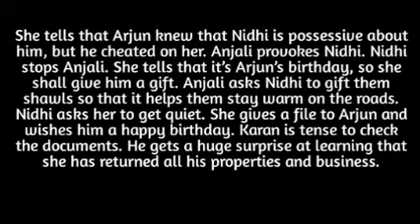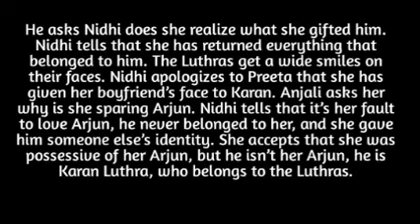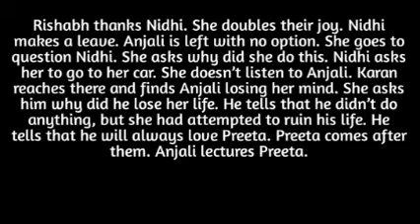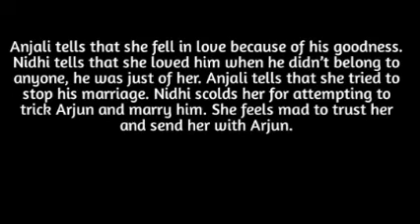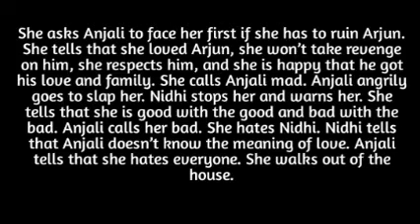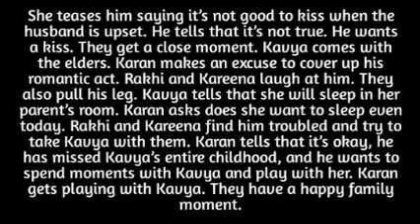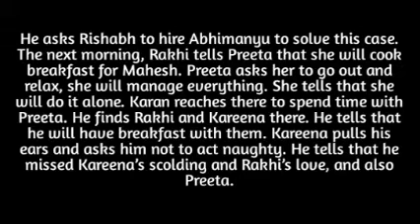17- NIDHI BLESSES KARAN AND HANDS OVER ALL LEGAL DOCUMENTS TO HIM DISAPPOINTING ANJALI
shocking